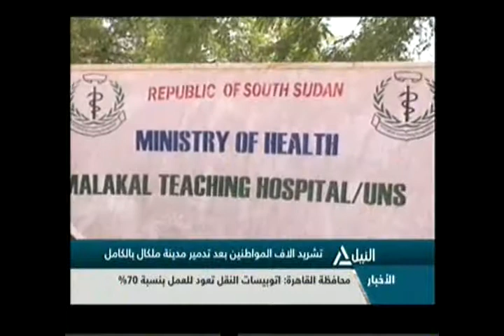بانوراما النيل الرابعة عصراً 27-2-2014 (4)